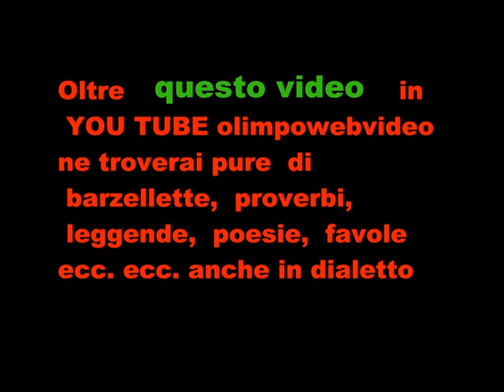21° Edizione Isola folk 2011 a Paladina Maistrax file 122 5 ° video.wmv